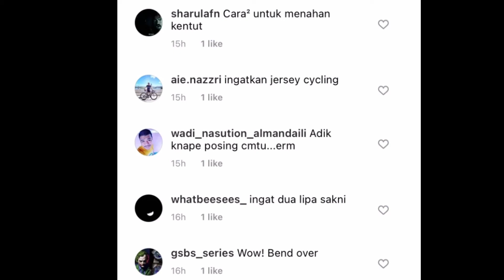-Foto ‘melentik’ Ameera Khan jadi bualan netizen